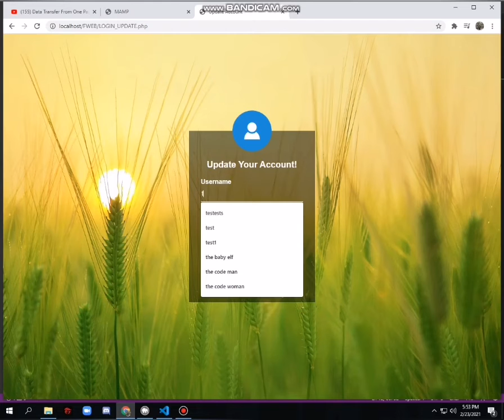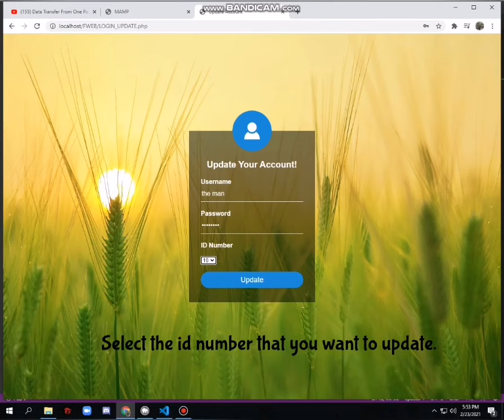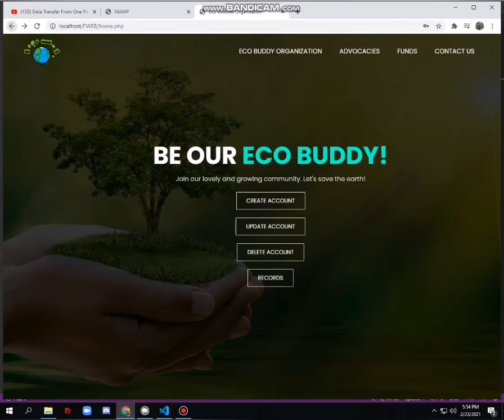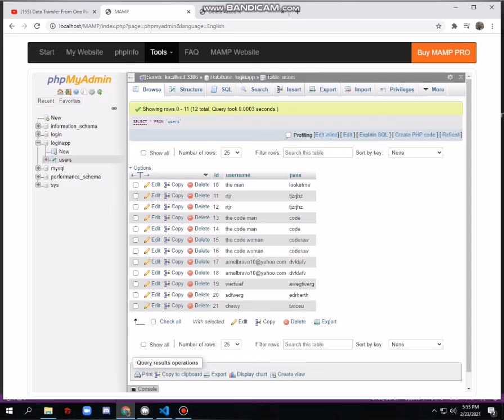PHP (Create, read, update, delete)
-HTML
-CSS
-JS
-PHP
-MySql